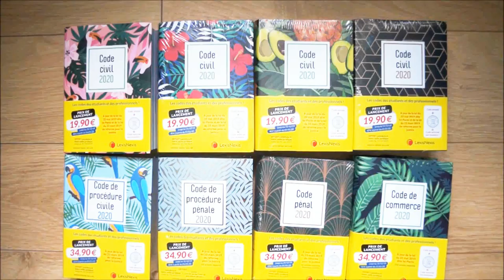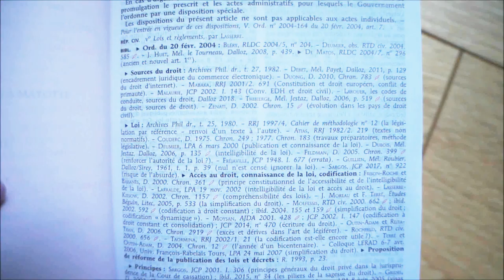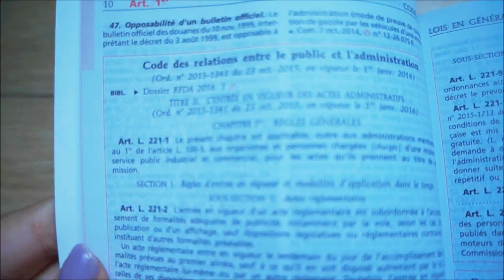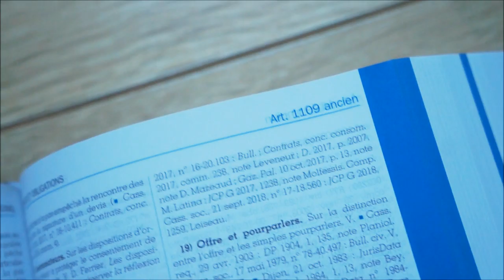Quel Code choisir ?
✿ Christina
✿ 22 ans
✿ anniversaire 30/07
✿ Nationalités Russe-Canadienne
✿ Je parle Français, Russe, Allemand et Anglais couramment
✿ Diplômée de la Licence Droit français Droit allemand à l''université de Tours
✿ Etudiante en Master 1 Droit des affaires à l'université de Lyon

Tu veux tester OCTOLY ?

19 825 amours ❤